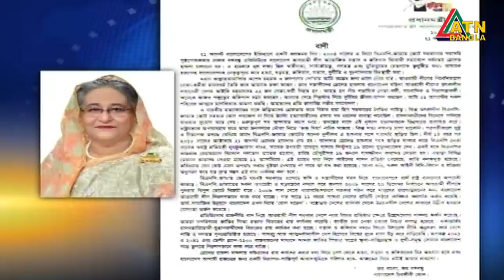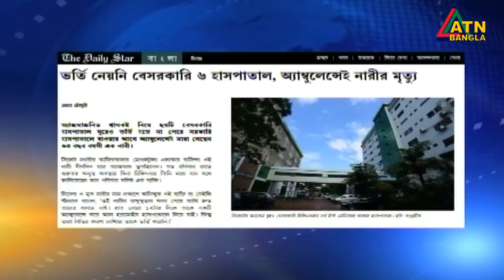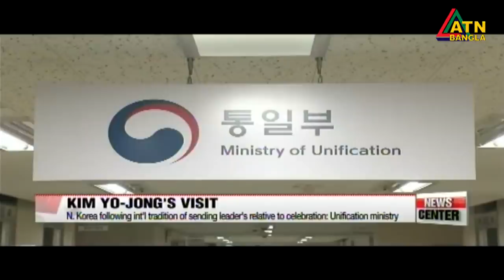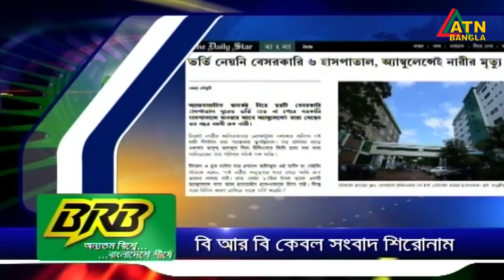এটিএন বাংলা সকাল ১০টার সংবাদ । 21.08.2020 | ATN Bangla 10am News